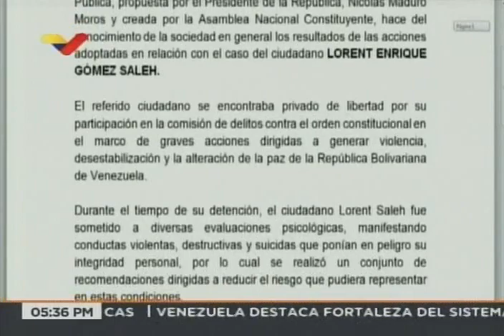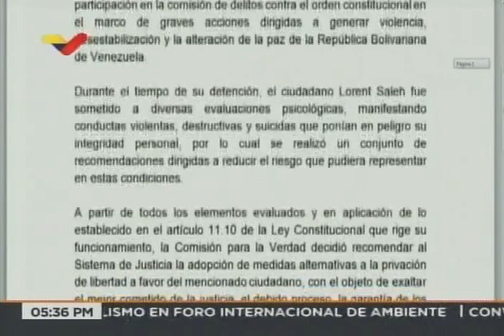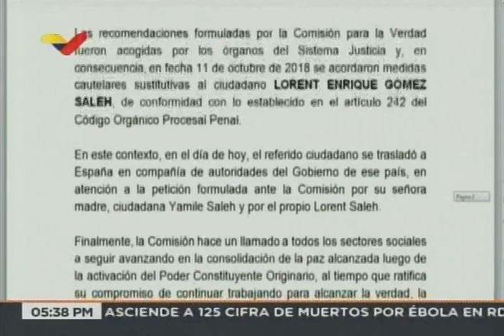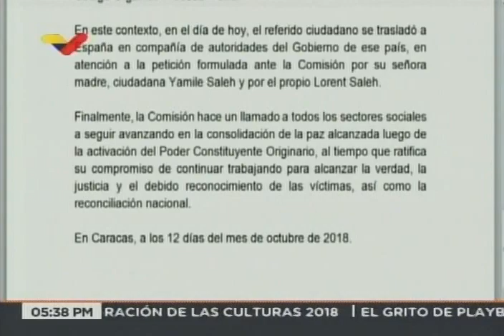Comisión de la Verdad informa que Lorent Saleh fue enviado a España para tratamiento psiquiátrico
Un comunicado de la Comisión de la Verdad venezolana informa este 12 de octubre de 2018 que Lorent Saleh, detenido por la presunta planeación de actos terroristas y quien es considerado "preso político" por la oposición venezolana, recibió medidas alternativas a la privación de libertad debido a que exámenes realizados denotaron "conductas violentas, destructivas y suicidas" y con autorización de su madre, fue enviado a España para tratamiento.